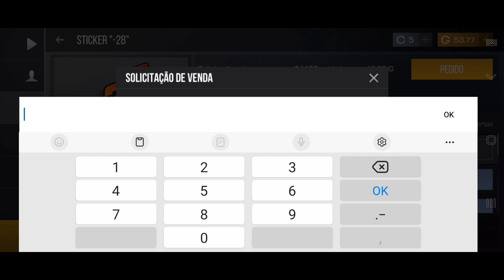ABRI 25 STICKER PACK NO STANDOFF2 antes da ATUALIZAÇÃO🔥 (dropei o adesivo dragon?)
COMO AUMENTAR o FPS SEM ter QUEDA🔥|RODANDO LISO 120 FPS NO STANDOFF2 APRENDA AGORA 🔥

RESGATE AGORA SEUS GOLDS de GRAÇA no STANDOFF2!!COMO TER GOLD DE GRAÇA no STANDOFF2🔥

COMO TER GOLD DE GRAÇA no STANDOFF2🔥 RESGATE SEUS GOLDS DE GRAÇA AGORA!!(TENHA  GOLD DE GRAÇA)

GOLD DE GRAÇA no STANDOFF2🔥 RESGATE SEUS GOLDS AGORA!!(COMO TER GOLD DE GRAÇA NO STANDOFF2)

ITENS do PASSE chegaram no MERCADO do STANDOFF2🔥 (COMO FARMAR MUITO GOLD DE GRAÇA NO STANDOFF

LINK DO DAWLOND DO APP ABB USADO NO VIDE

LINK DO DAWLOND  DO APP TESLA

МАНИПУЛЯЦИЯ НА РЫНКЕ

GRUPO WPP  NOS COMENTÁRIOS

🔥SOBRE O TELEFONE 🔥
Compatível com redes 5G.
Tela Super AMOLED Plus de 6.7".
Tem 3 câmeras traseiras de 64Mpx/12Mpx/5Mpx.
Câmera frontal de 32Mpx.
Processador Snapdragon 778G Octa-Core de 2.4GHz com 6GB de RAM.
Memória interna de 128GB.
Com reconhecimento facial e sensor de impressão digital.

🔥 SENSIBILIDADE 🔥

SENSIBILIDADE 1.49
SENSIBILIDADE DA MIRA TELESCÓPIA  1.255
ACELERAÇÃO 0.37
MIRA 👇
MIRA ESTÁTICA
ESPESSURA DE LINHA 11.89
COMPRIMENTO DE LINHA 9.10
DISTÂNCIA 1.37
METAS:
3.000✅️
3.500✅️
4.000✅️
5.000✅
7.000✅️
MERCADO STANDOFF 2
BUG STANDOFF 2
GAMEPLAY STANDOFF 2
RANKED STANDOFF 2
STANDOFF2 HACK
STANDOFF2 MOD
STANDOFF2 FACA GRÁTIS
STANDOFF2 INVESTIMENTOS
STANDOFF 2 GOLD INFINITO
STANDOFF 2 FARME DE GOLD
STANDOFF 2 GAMEPLAY
STANDOFF 2 CAMPEONATO
STANDOFF 2 DICAS
STANDOFF 2 MIRA PERFEITA
STANDOFF 2 CONFIGURAÇÃO
AOKI
P7 GOD
GTOP
FPS MOBILE
CS GO MOBILE
FREE FIRE
COMPETITIVO MOBILE
hack standoff2
HACK STANDOFF2
GOLD INFINITO STANDOFF2
FACA GRATIS NO STANDOFF2
MELHORES MOMENTOS,
FALLEN STANDOFF 2 MELHORESMOMENTOS,
STANDOFF 2 FALLEN,
MELHORES JOGADAS DO FALLEN
STANDOFF 2 CONFIGURAÇÃ0,
ESSE JOGO MOBILE Ë INSANO! Standoff 2,
STANDOFF 2 DICAS,
STANDOFF 2 SENSIBILIDAD
FALLENINSIDER,
Я ПОЛУЧАЮ МНОГО ЗОЛОТА С ЯЩИКАМИ